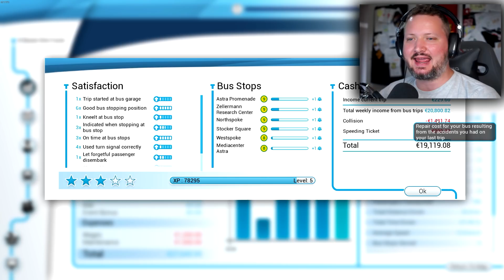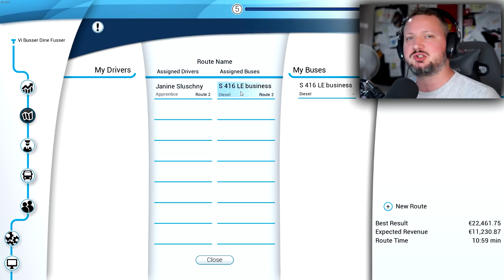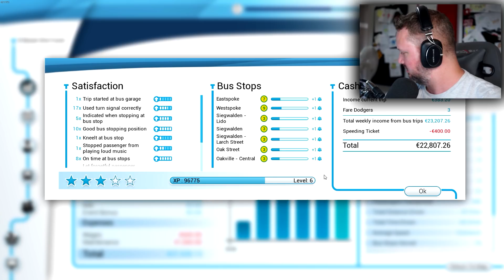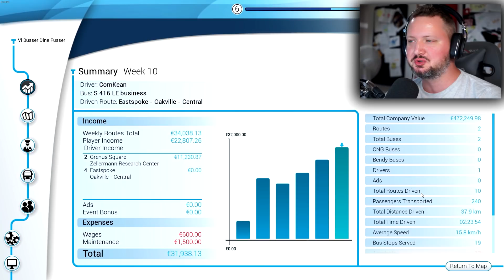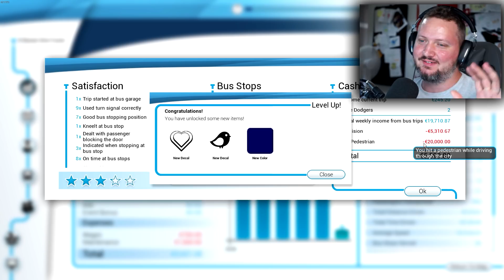HELT NYT OMRÅDE! - Bus Simulator 2018 Dansk Ep 3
Vi unlocker et helt nyt område i Bus Simulator 2018!